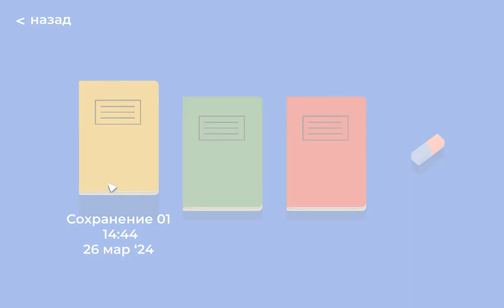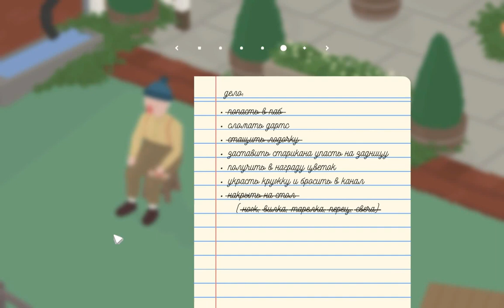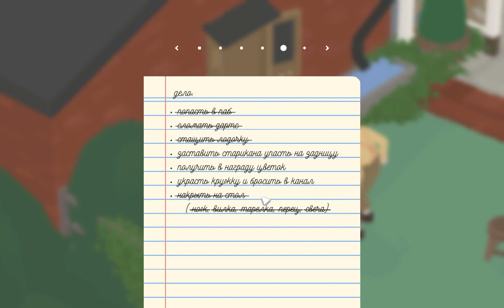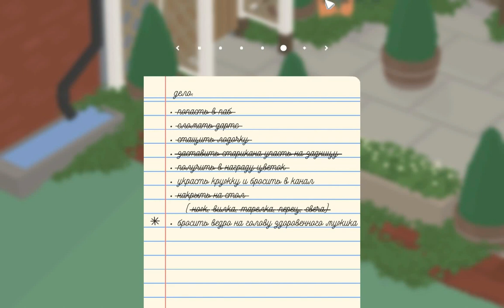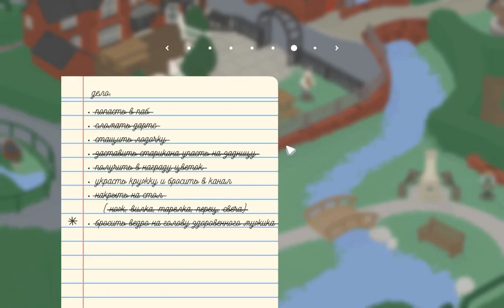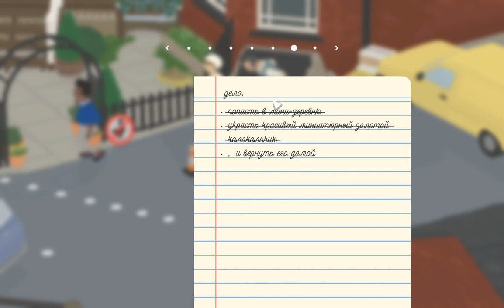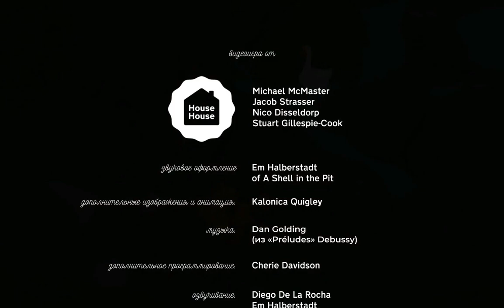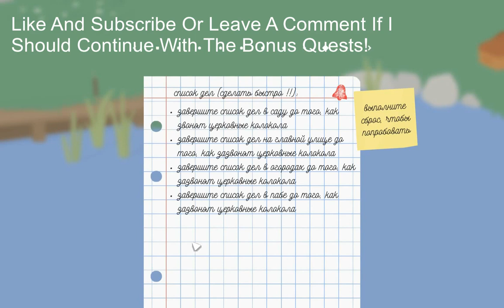Untitled Goose Part 4. Безымянный Гусь Часть 4.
Untitled Goose Game is a wacky, fun, non-scripted stealth slapstick game where you control a goose as it tyrannizes a peaceful village. You move around the village, from private yards to main street shops and parks, pulling pranks, stealing hats and ruining everyone's mood.

Untitled Goose Game — это эксцентричная забавная стелс-буффонада без жесткого сценария, где вы управляете гусеем, тиранящей мирную деревню. Вы перемещаетесь по поселку, из первых дворов в магазины на главной улице и в парки, устраивая розыгрыши, воруя шляпы и портя всем настроением.